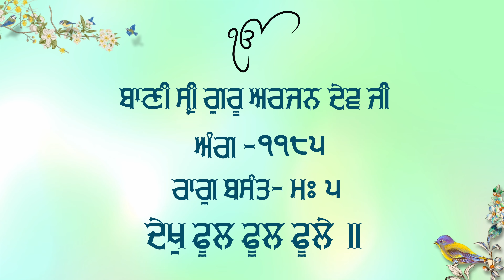Raag Basant - Dekh Fool Fool Foole | Biba Guneet Kaur Jee | Gaavani 2024 Dallas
Raag Basant - Dekh Fool Fool Foole | Gaavani Texas 2024

Biba Guneet Kaur Jee